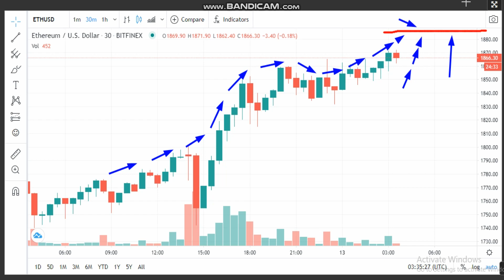11-Ethereum (ETH) News - Analysis Today- ETH Price chart. ETH Latest Price - ETH Trading Prices